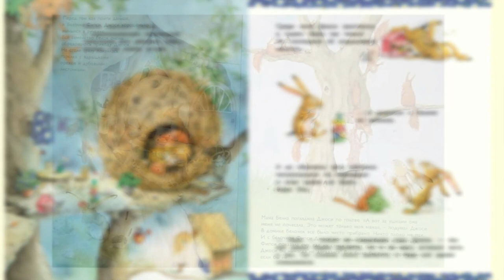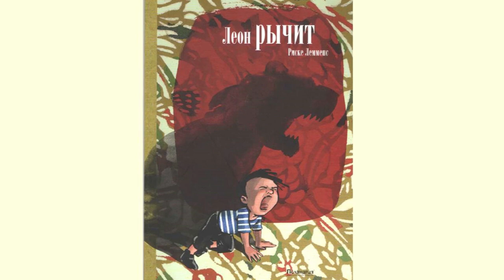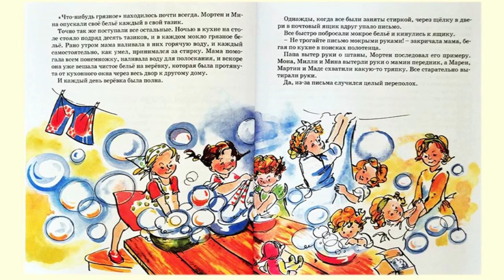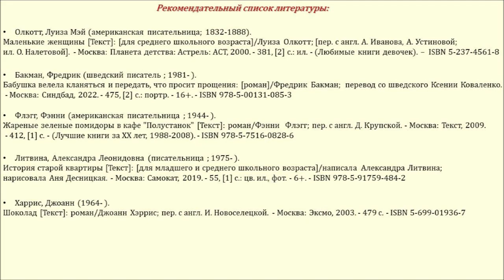Тёплые книги про любимых мам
Библиотека № 18 Северного округа предлагает познакомиться с книгами, рассказывающими о самых разных мамах: весёлых, ласковых, заботливых и даже сердитых. Вот только, если её вовсе нет дома, чего-то очень не хватает.